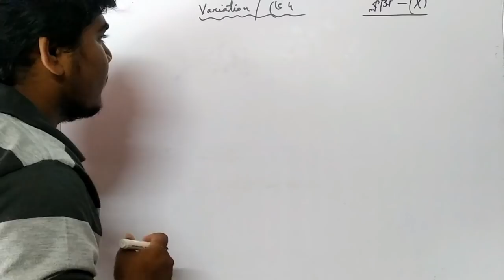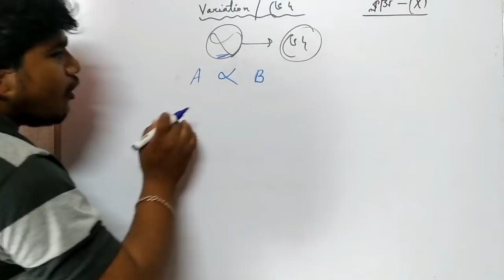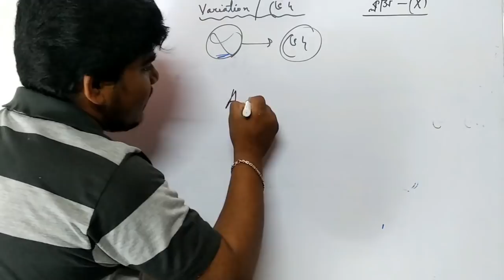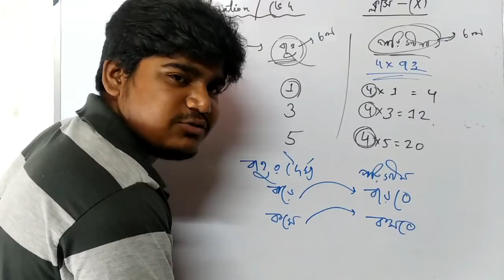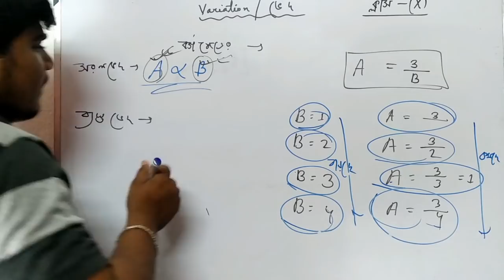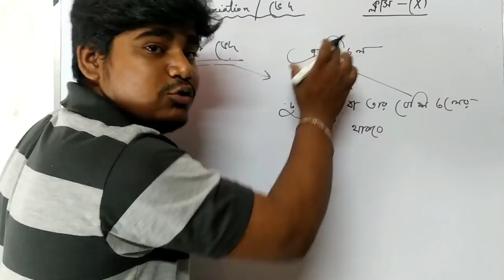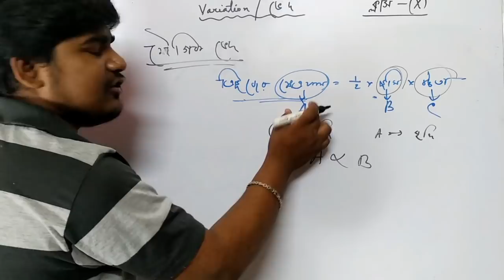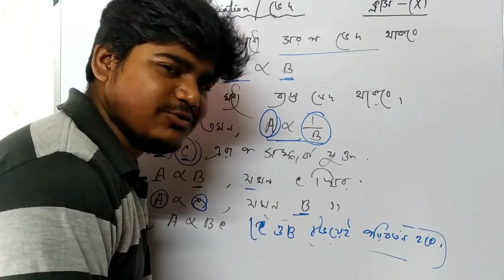ভেদের সম্পূন ধারণা | variation